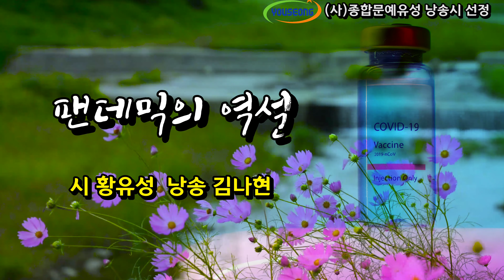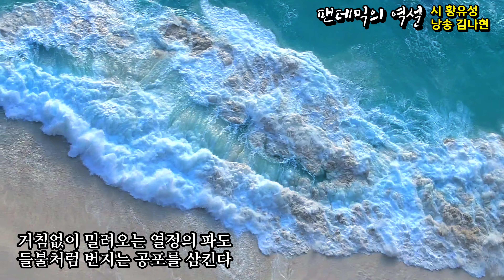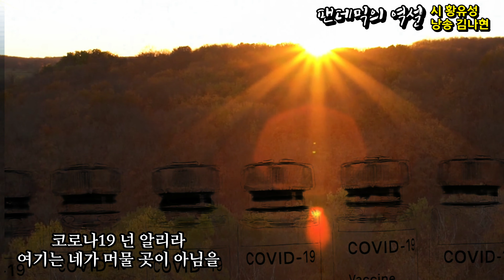[시낭송] 펜데믹의 역설 / 시 황유성 / 낭송 김나현 / (사)종합문예유성 낭송시 선정 / 영상제작 서미영 [영상시/낭송시] 시 영상세계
팬데믹의 역설  /  황유성

봄은 자가격리 상태에서도
비대면으로 할 일을 다 하고
거리 두기로 봐주는 이 없어도
제때 곱게 꽃을 피워낸다

여름이 방심한 틈을 타
어둠이 세력을 확산해가도
마스크 속 침묵하지 않는 꿈
대지를 초록으로 물들인다

장기간의 팬데믹 속에서도
무너지지 않는 저력을 드러내며
거침없이 밀려오는 열정의 파도
들불처럼 번지는 공포를 삼킨다

코로나19 넌 알리라
여기는 네가 머물 곳이 아님을